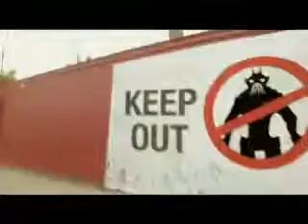Tráiler de 'District 9'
Tráiler de la película 'District 9'.
Dirigida por Neill Blomkamp.
Protagonizada por Sharlto Cople, Jason Cope, Nathalie Boltt y Sylvaine Strike.